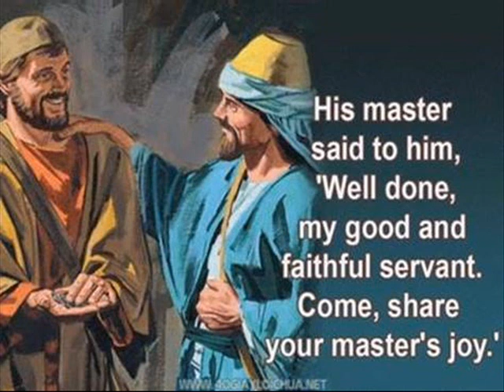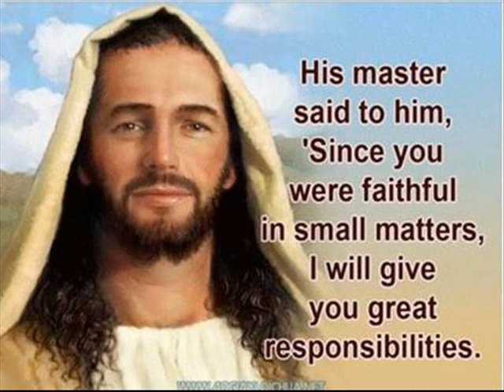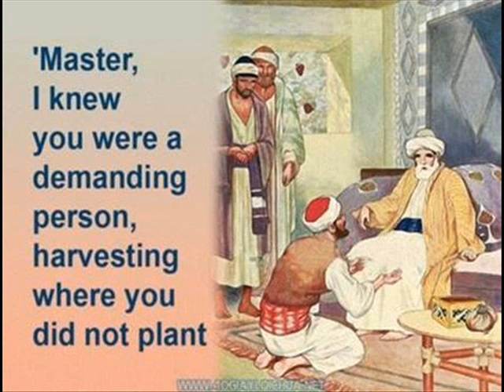Ricci Hall Chapel 1230 Sunday Mass (2017.11.19)_3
主信實無變

[1]
慈愛主信實無變，在每天清晨，
主愛已彰顯。
慈愛主信實無變，沒有分陰晴，
主愛勵勉。

[2]
慈愛主信實無變，日影西斜，
主愛更溫暖。
慈愛主信實無變，沒有分冬暖，
主愛復眷。

(副歌)
愛慕到達主跟前，渴慕救主引牽。
困苦，壓逼，憂心，掛念，
神愛眷必不停斷，神愛眷終不改變。